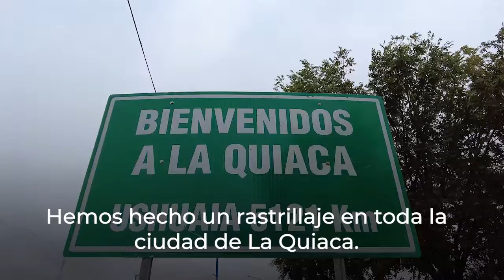MEGA OPERATIVO EPIDEMIOLÓGICO EN LA QUIACA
Realizamos un mega operativo epidemiológico en La Quiaca para abordar de forma integral la situación a partir del crecimiento de casos de COVID-19.

Tenemos que ratificar el compromiso de cuidarnos entre todos y cumplir las medidas de prevención.